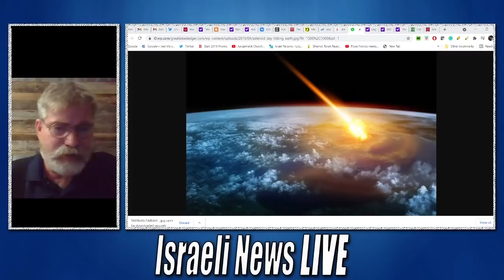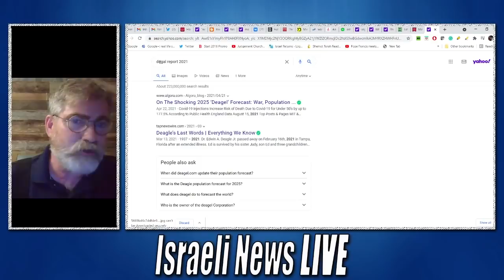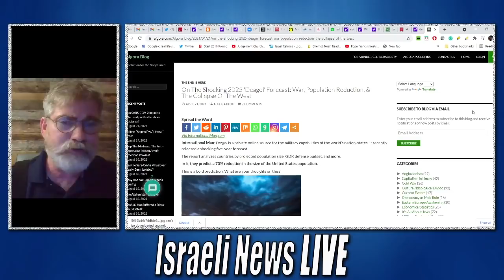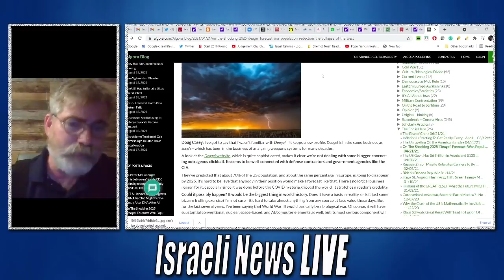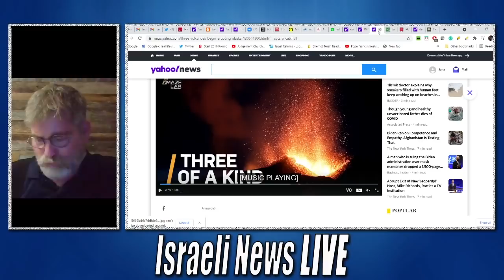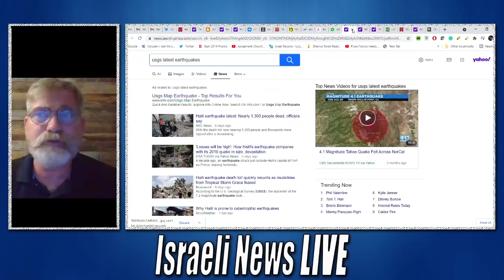Preparing our Hearts for What's Coming